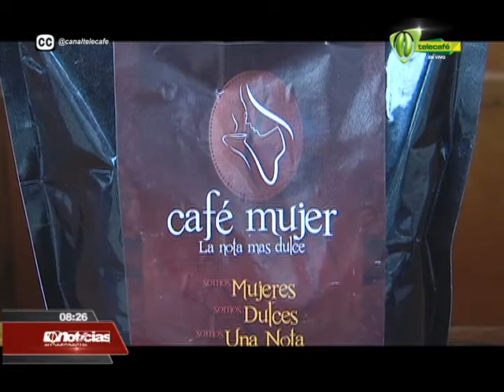Telecafé Noticias 11 de junio 2015 Telecafé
Programa completo de Telecafé Noticias, que se emitió por tu canal Telecafé el 11 de junio de 2015.